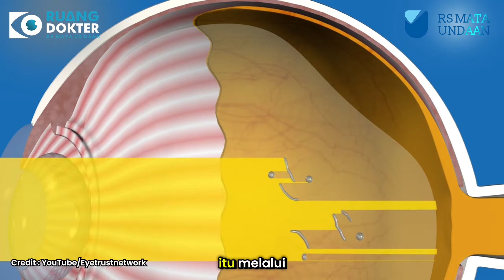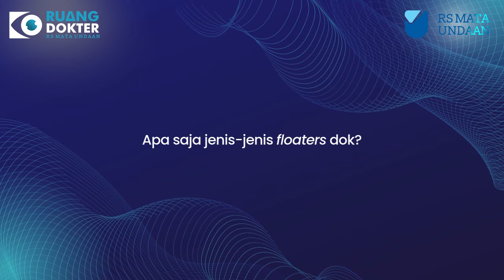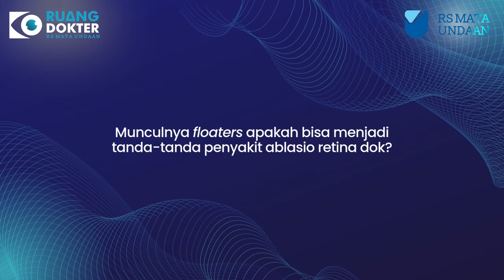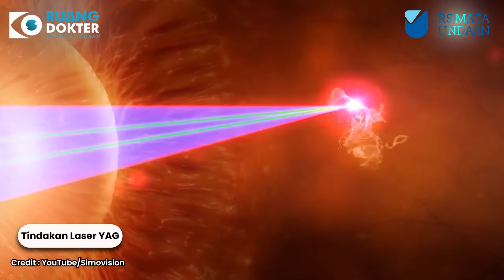Ada Bahaya Apa di Balik Floaters (Bayang-bayang di Mata)?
Ada bayangan pada mata? Apakah floaters berbahaya? Bisakah floaters disembuhkan? Yuk, simak penjelasan dr. Rita Tjandra, Sp.M, sebagai dokter pada div. Vitreoretina RS Mata Undaan !